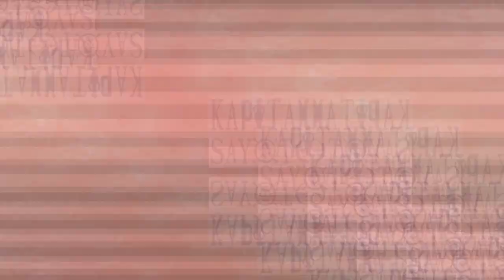One Piece Manga Chapter 981 Tagalog Prediction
Mga pogi! watch nyu ang prediction ko sa susunod na chapter ng onepiece manga 981. Enjoy guys!